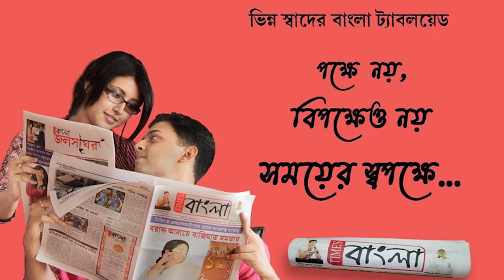মঙ্গলকোট বিস্ফোরণ মামলায় বেকসুর খালাস অনুব্রত মণ্ডল